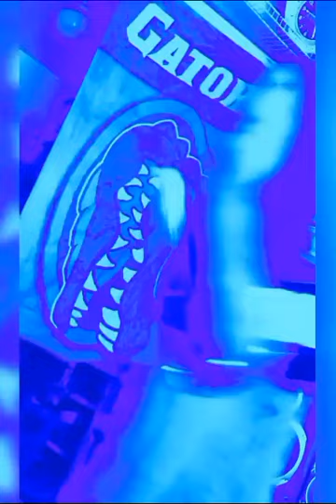**NEW SONG * TODAY FRESH** "RANDY MAN'S BLEW*Z*METAL THUNDER 🔩⚡" GATOR ROCKS YOU !!